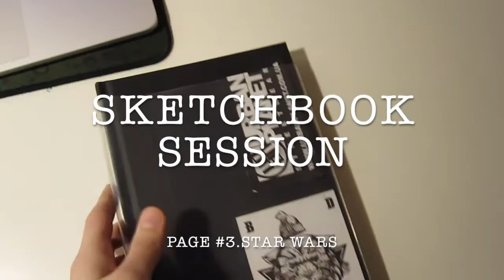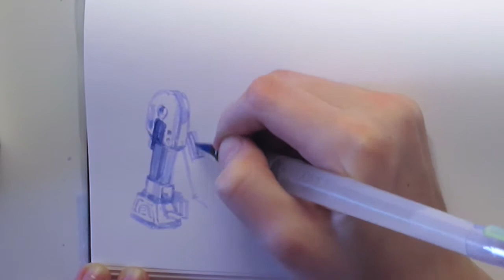Sketchbook Session .Page 3 Star Wars